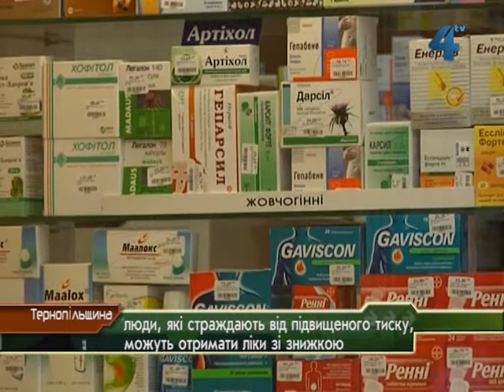Ліки від гіпертонії можна придбати зі знижкою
Мешканці Тернопільщини, які страждають від підвищеного тиску, можуть отримати ліки зі знижкою. В Україні працює програма з часткового відшкодування вартості медикаментів для цієї категорії хворих. Під час реалізації першого етапу проекту ціни на ліки проти гіпертонії знизили в середньому на 20%, залежно від діючої речовини препарату. Сьогодні держава регулює ціни на 7 молекул, це близько 247 найменувань препаратів.